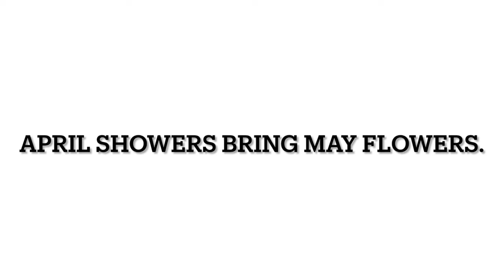Trojan News Network - April 27, 2022